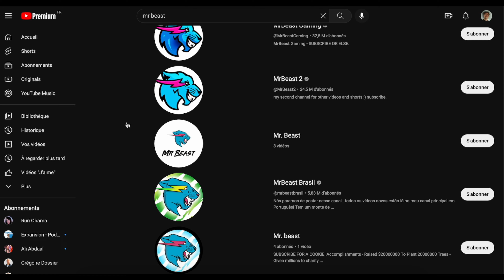Comment devenir MEILLEUR que 99% des gens ? (À partir d'aujourd'hui)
Comment il faut faire pour devenir une personne qui est devant tout le monde ? Comment faire parti du top 1% qui réussis tout ?
Je te montre ce que tu peux mettre en place dès aujourd'hui pour devenir meilleur que la plupart des personnes.

Tu me découvres sur cette vidéo ?

Je m'appelle Dorian, je suis vidéaste et sur ma chaîne tu retrouveras du contenus pour les étudiants ! Je te montrerai mon quotidien et te guideras dans le domaine des nouvelles technologies et de la vie en générale.
(Et quelques conseils de dev perso, tu verras : j'adore ça !)

Je te laisse regarder les autres vidéos qui sont présentes sur la chaîne si ce n'est pas déjà fait, et en attendant les autres je t'invite à t'abonner si mon contenu te plait :)

Mon matériel habituel :

-iPhone 13 vert (128 Go) :

-Mon trépied :

-Mon MacBook Pro M1 13" :

-Mon micro cravate :

-Ma caméra (Sony A6400) :

-L'objectif de ma caméra (SIGMA 16mm F1.4) :

-Ma souris MX Master 3 :

0:00 Je n'avais plus de motivation
1:00 Change le nombre de frictions pour une habitude
2:53 Contrôle ton cercle social
4:11 Perfection = Procrastination
5:16 Utilise les avantages déloyaux
6:33 Tout le monde s'en fout...
7:42 Favorise les expériences
8:35 Devient un maître de l'art de la concentration